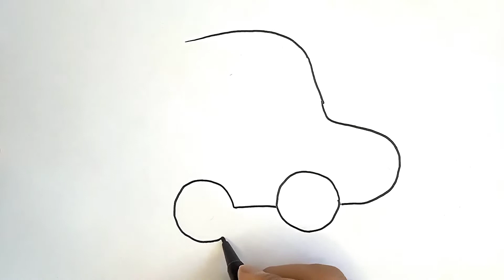How to draw a CAR 🚗 , drawing step by step for beginners, learn to draw